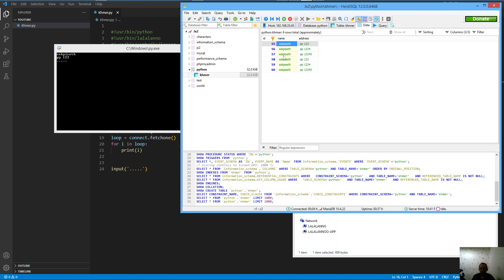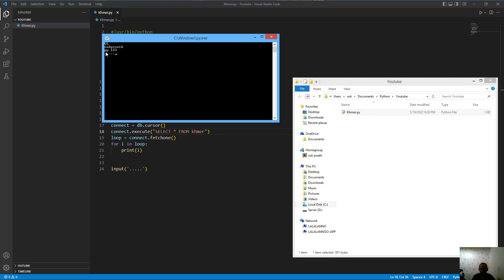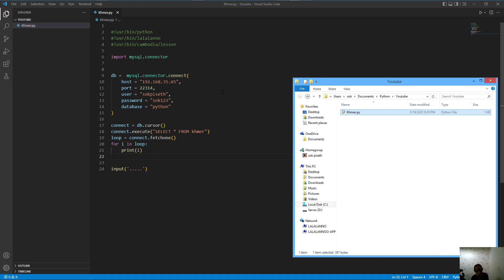Cambodia (Khmer) Python Lesson 75 Mysql (Select) & fetchall & fetchone